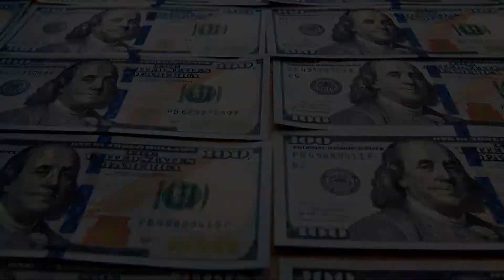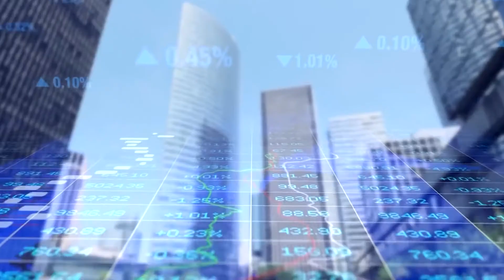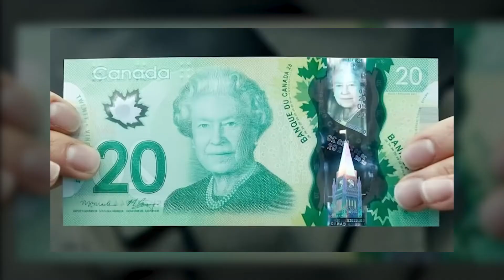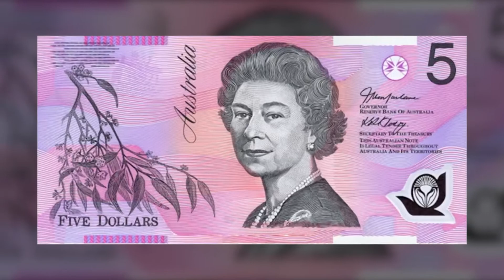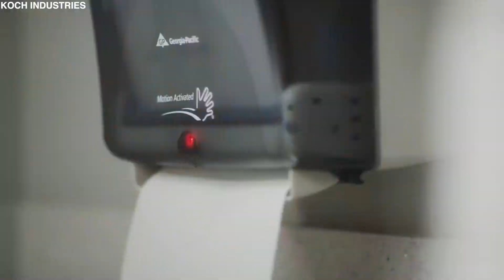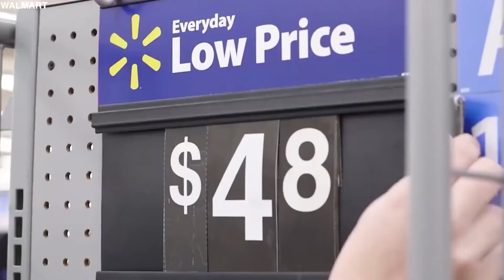This Family Secretly Rules The World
We discuss the richest families in the world and how they rule the world

Total Luxury - Total Luxury has the best Luxury videos on YouTube!